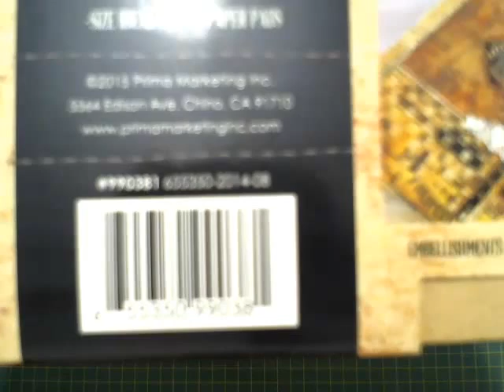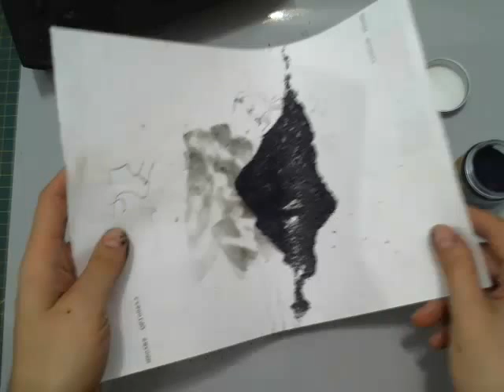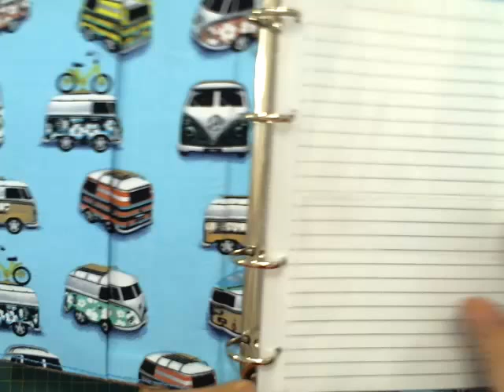Aula Black Cover for Art Journal